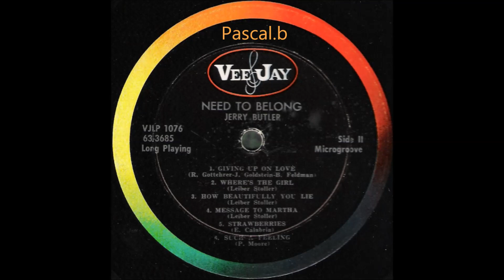Jerry Butler - Giving up on love